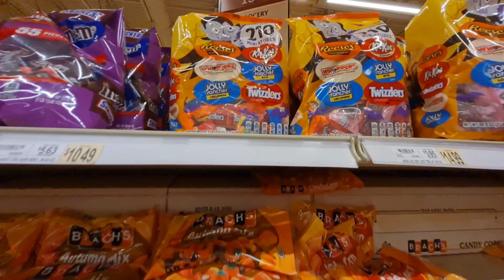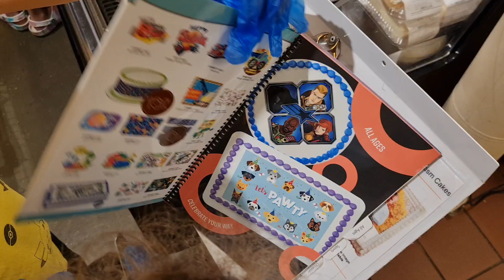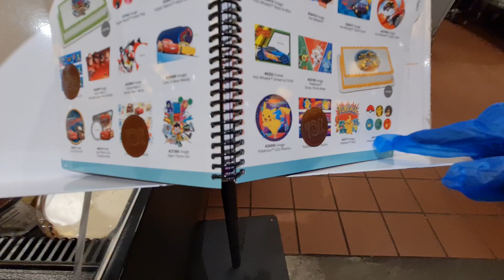Bir Cadılar Bayramında Amerika da Wegmans Keşfi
Bu videomuzda hem eğleniyoruz hem  öğreniyoruz. Videomuzun beğen düğmesine basmayı unutmayın lütfen! Sevgiler.

Çocuk şarkıları ve birçok eğlenceli oyun video paylaşımlarımız devam edecektir.